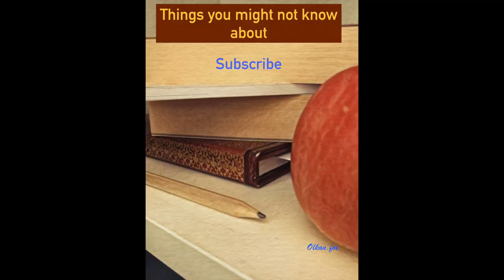Things you might not know about: Harry potter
Hi welcome back ! This week is about Harry Potter ! I hope you will enjoy it.

Xoxo